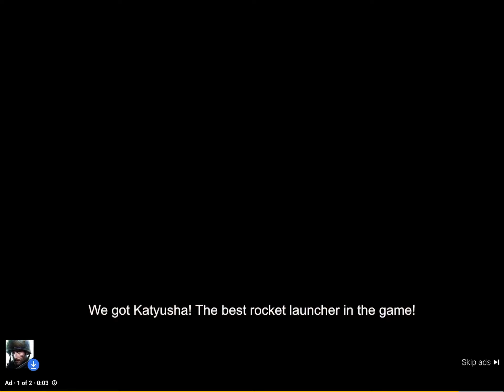Warpath ad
Here’s a stupid warpath ad